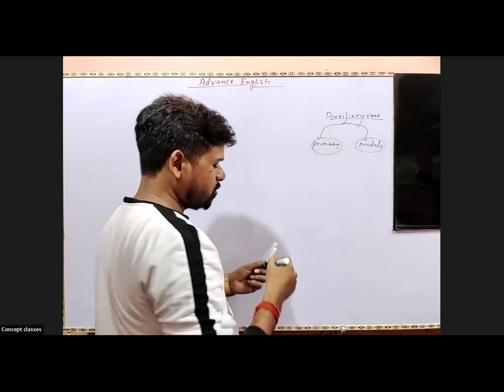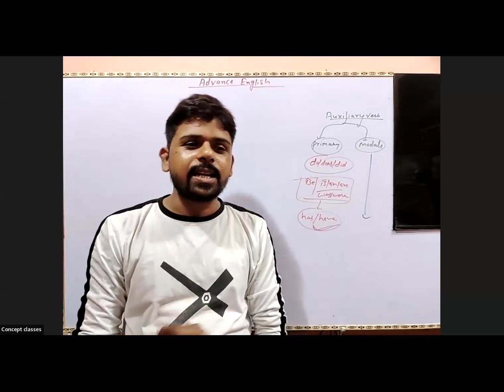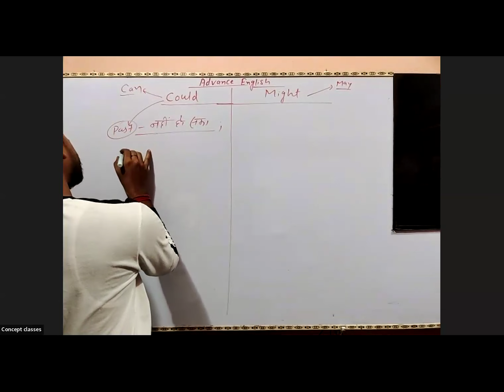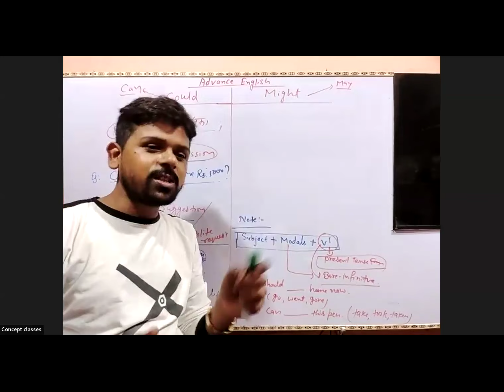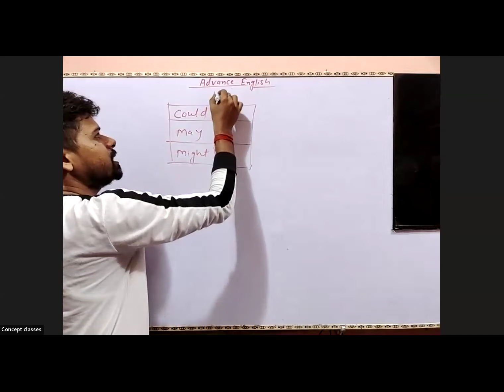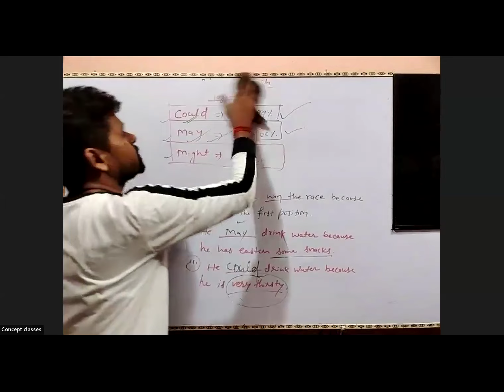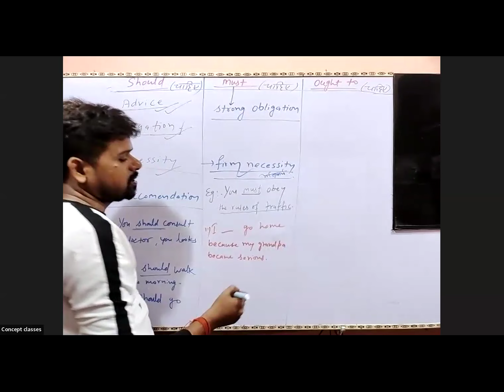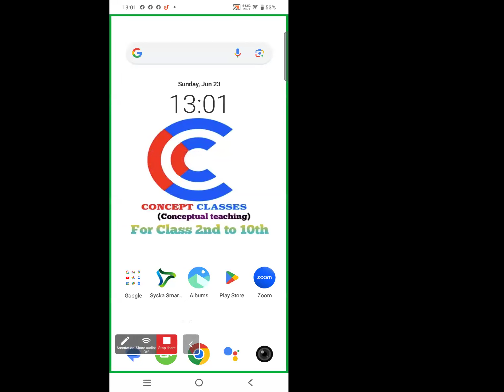Use of Modal